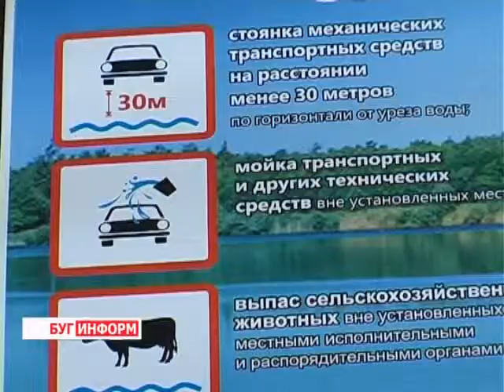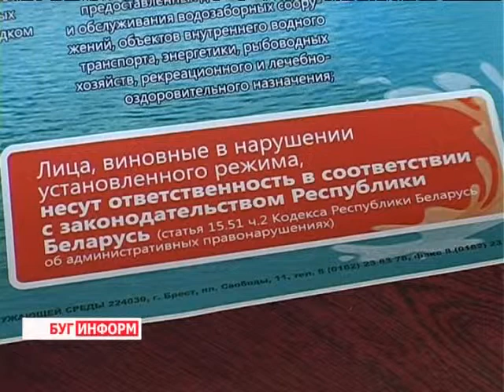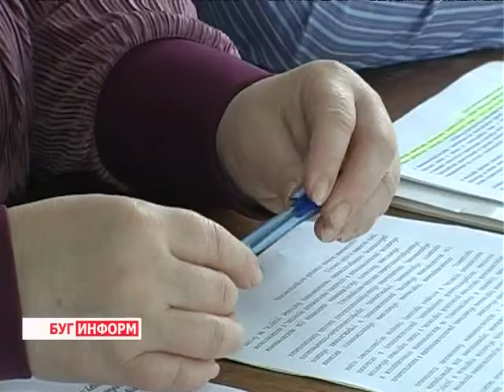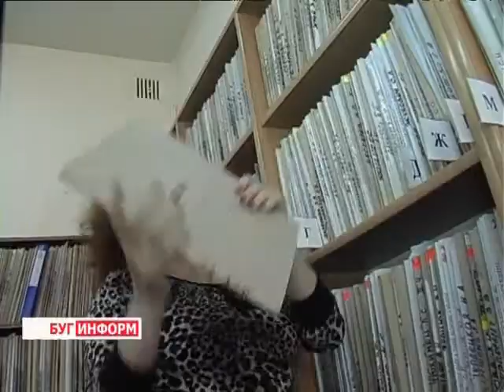2013-05-30 г. Брест Телекомпания "Буг-ТВ". Итоговые новости